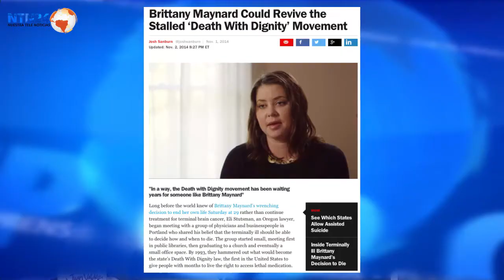¿Logrará el caso de Brittany más apoyo para la eutanasia en EE.UU.?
Dice la revista Time que así será, pero la analista política de Club de Prensa contradice la tesis.